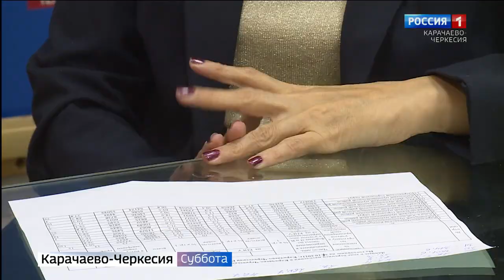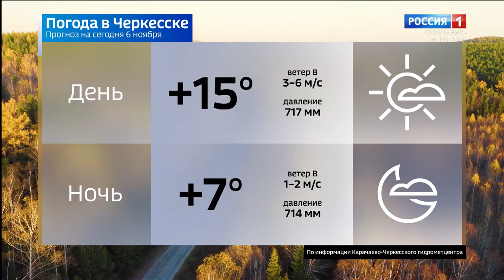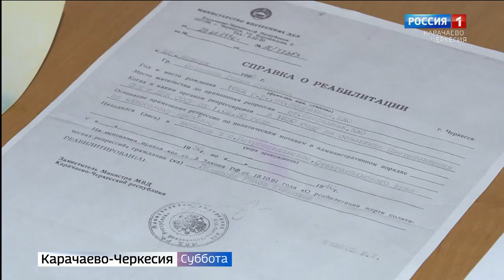Вести в субботу. Карачаево-Черкесия 06.11.2021